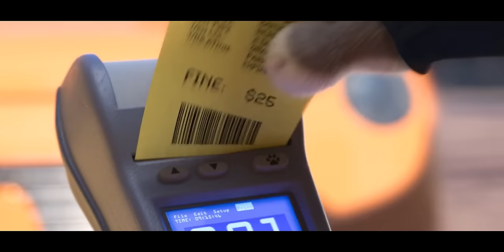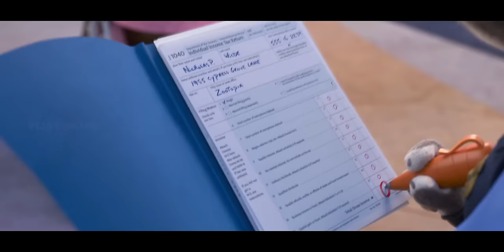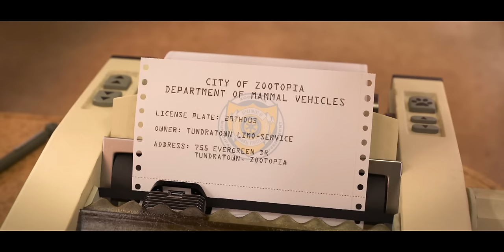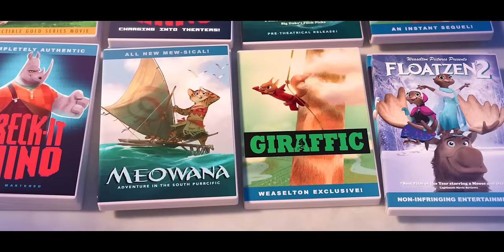விலங்குகளின் உலகம் - ANIMATION movie tamil dubbed animation fantasy feel good movie vijay nemo